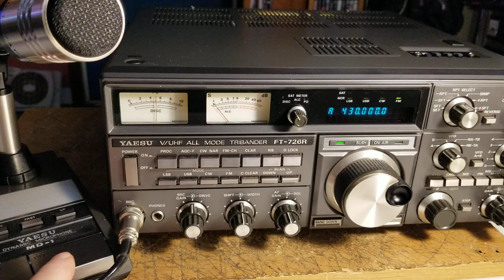YAESU MD-1 B8 DESK MIC